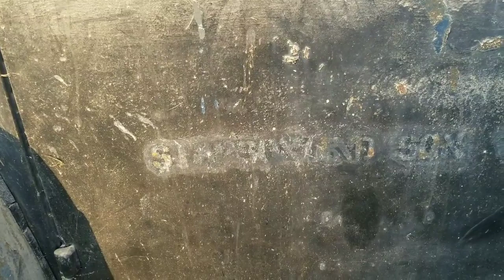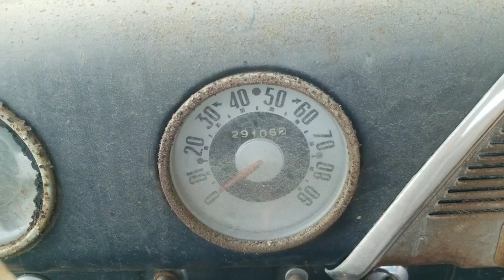TRAILER UPDATE AND 1952 FORD F1 TRUCK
Just giving a heads up on some things going around here and trailer update.